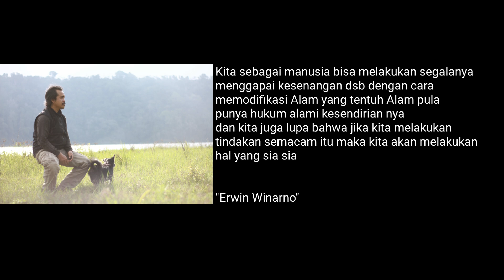Kuau raja & friends